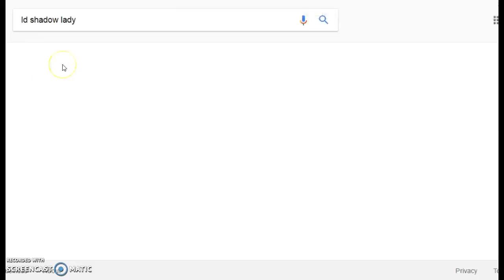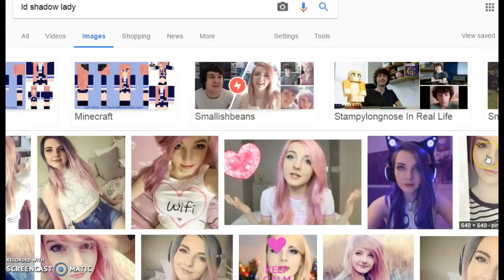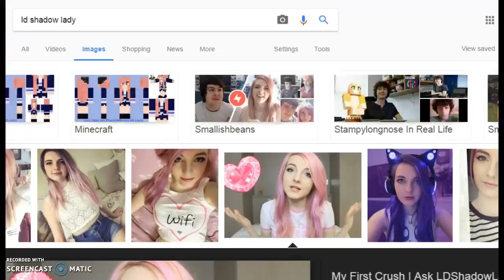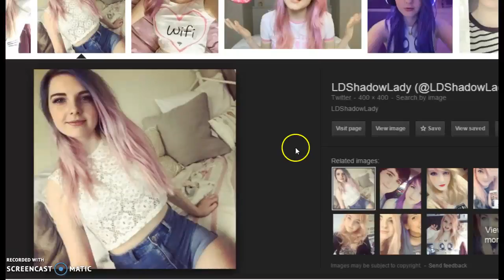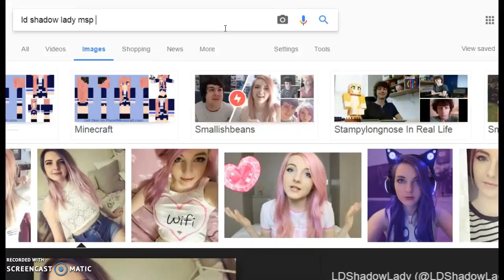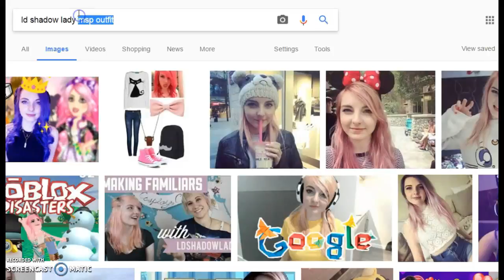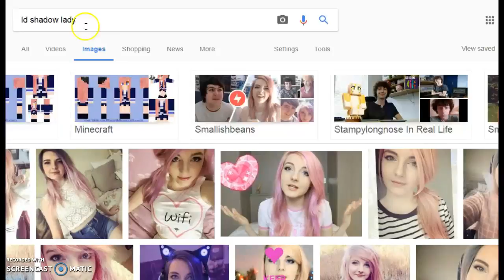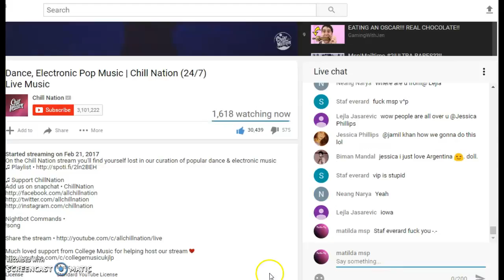MSP LDSHADOWLADY LOOK